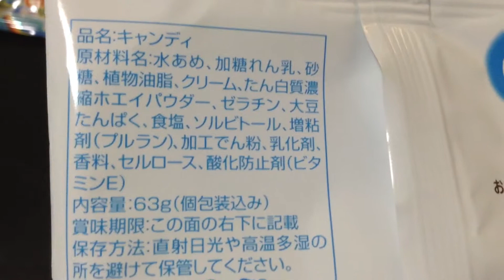【瀬戸弘司】瀬戸さんが大好きなカフカcafcaキャラメル味が無かったのでミルク味(;^_^A 【mucci TV】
瀬戸さん、ムネさん、竹内さん達が騒いでた、カフカ、先日スーパーにキャラメル味が有ったのに、ミルクしかない(~_~;)なのでミルク買ってみた（＾∇＾）

使用機器&おすすめ商品紹介
ipot touch5
iPad mini
iPad 4 Retina モデル
ネクサス7 ASUS Nexus 7
BUFFALO ポータブルHDD 500GB HDW-P500U3
Bunker Ring 3バンカーリング3
Tuberあんてなも、始めました！mucciにプレゼントを贈る♪